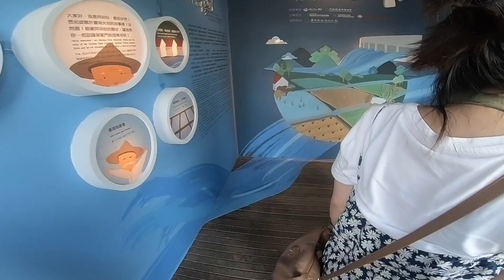S06V10│鳥山明還是烏山頭│六甲│官田│台南│Vicky and Peter│